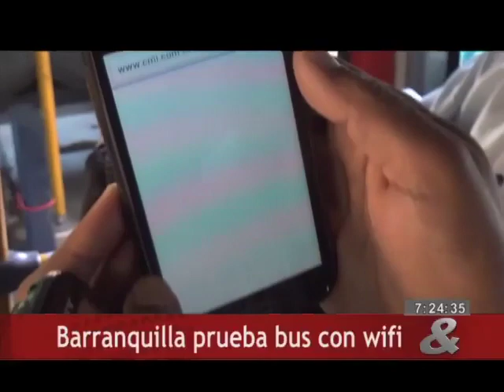Barranquilla prueba bus con wifi